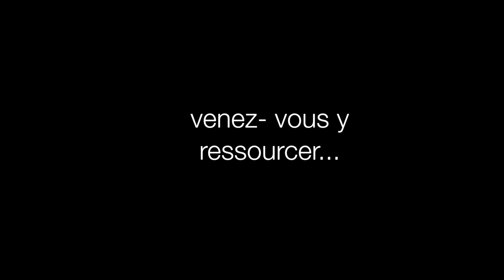les étangs de la Julienne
Cette vidéo traite de les étangs de la Julienne à Argenteau pas loin de visé en Belgique.